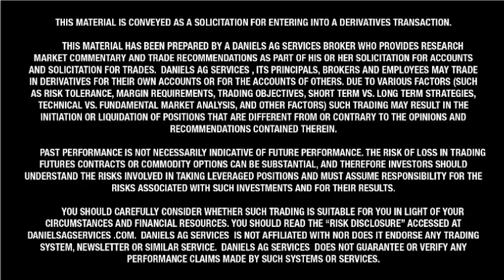7-29-13 Wilkins Ag Wire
7-29-13 Wilkins Ag Wire